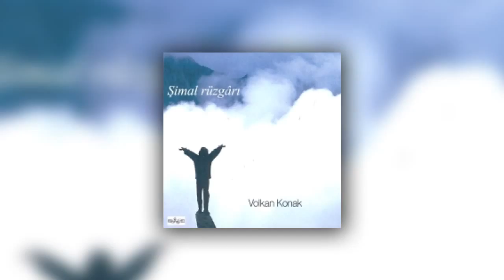Volkan Konak - Uyanışların En Güzeli (Şiir)